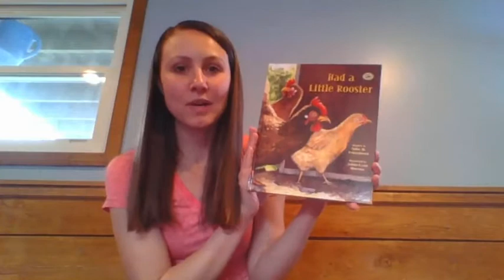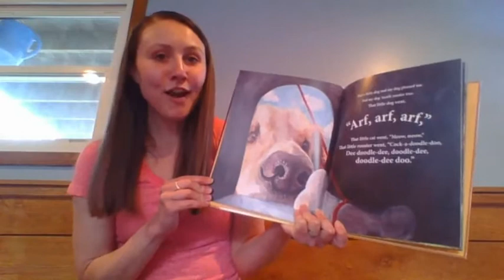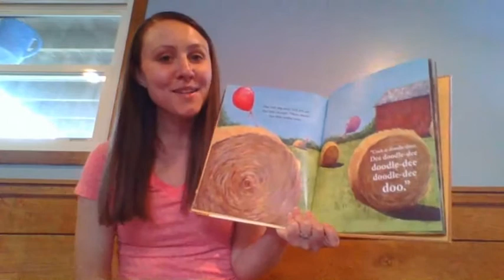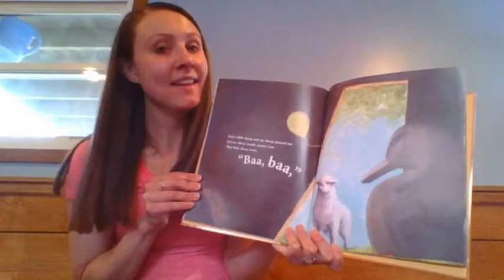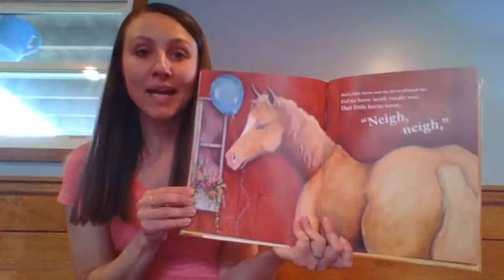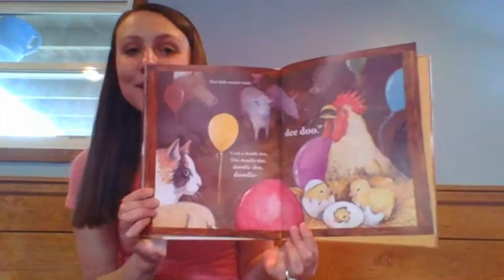Had a Little Rooster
Mrs. Hilts reads Had a Little Rooster